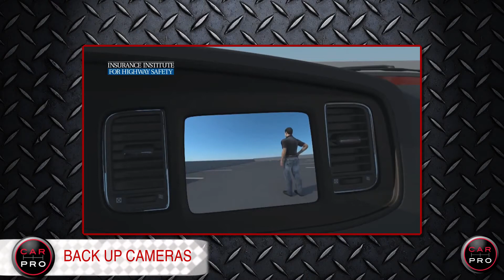Back Up Cameras & Tesla Safety 1080p